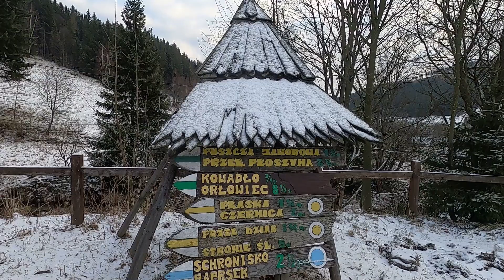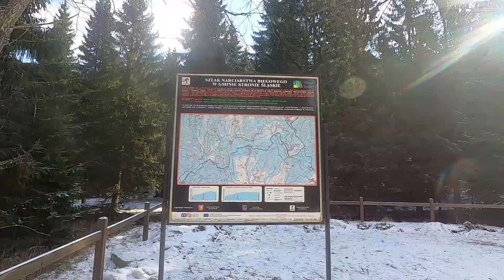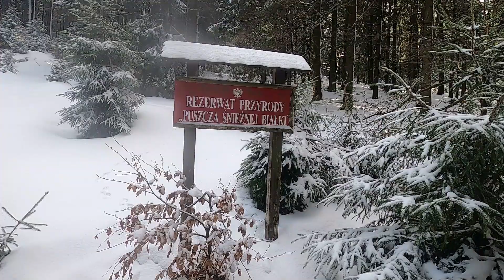Góry Bialskie i Góry Złote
Kowadło (989 m.n.p.m.) to graniczny szczyt w południowej części Gór Złotych, zaliczany do Korony Gór Polski położony ponad wsią Bielice Znajduje się na polsko-czeskiej granicy Rudawiec trzeci co do wysokości szczyt Gór Bialskich zaliczany do Korony Gór Polski